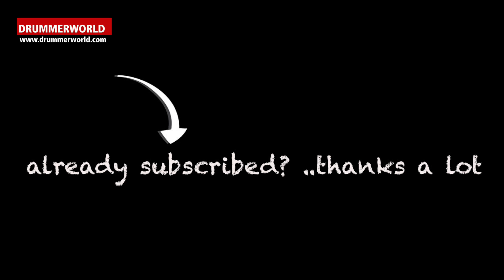Ronnie Burrage: The Cool Drum Solo with Archie Shepp 2001